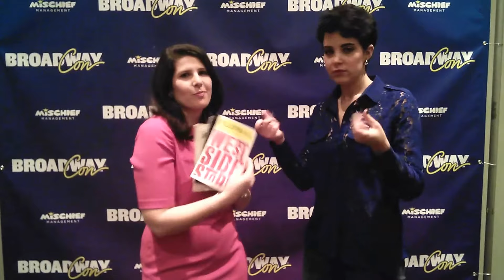Alexandra Silber on Writing a Sequel to 'Fiddler on the Roof'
Up With The Curtain's Leigh Scheps spoke with Alexandra Silber about why Angela Lansbury is the the greatest, plus the story behind the book 'After Anatevka.'